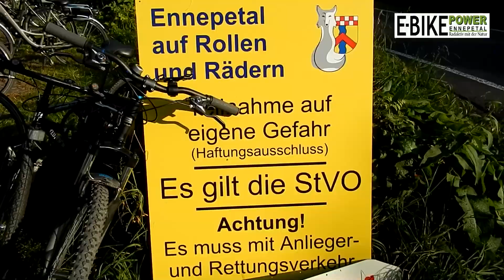Ennepetal 1500 kamen "auf Rollen und Rädern" Ort: L699,So, den 14.9.2014 mit Zusatzveranstaltungen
Ennepetal "auf Rollen und Rädern" mit Zusatzveranstaltungen Ort: L699,Sonntag, den 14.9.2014